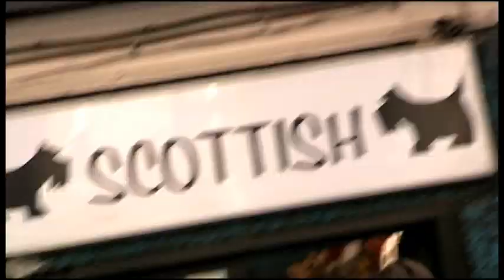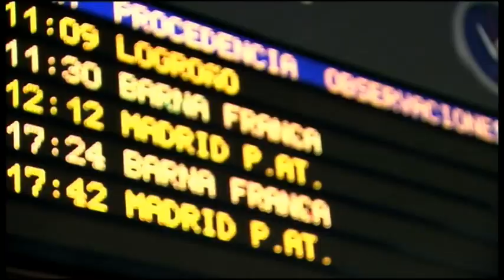España 2010 (Short Version)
New video done for Spain in 2010